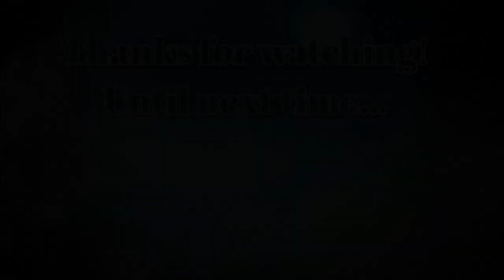Arkham Horror LCG The Scarlet Keys Campaign With Kymani Jones Part 4 On Thin Ice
Heading out from North-Africa, Kymani finds theirself in Alaska and Anchoridge next. Let's see how Kymani does in the On Thin Ice scenario! Remember, the Scarlet Keys scenarios are not laid in a linear line, so you as the player get to influence the order in which you play the scenarios!

Elsie Gee Tokens shop on Etsy.com:

Token boxes from Kirby's Workshop on Etsy.com: